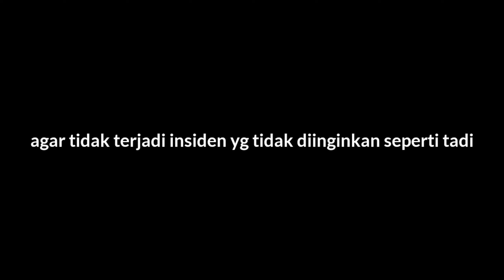CRASH !!! SUNMORI BERUJUNG CRASH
Jadi divideo kali ini ceritanya aku diajakin sunmori sama temenku ditengah tengah jalan ada kejadian yg tak terduga. Yuk langsung simak aja videonya sampai akhir jangan diskip skip yaa